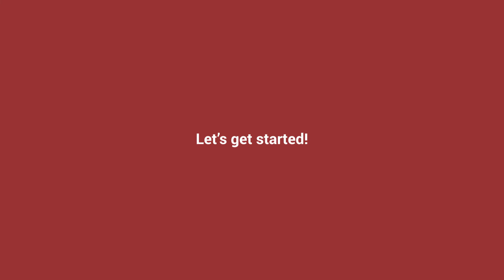Pregis - prevent damages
73 percent of customers are unlikely to reorder after receiving a damaged product. We are here to help - avoid unnecessary costs by packaging with Pregis!